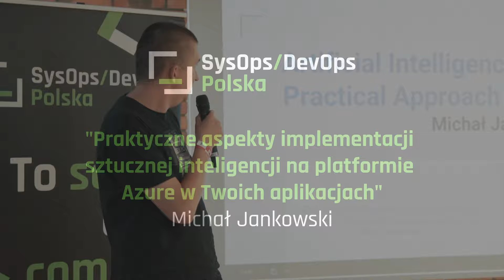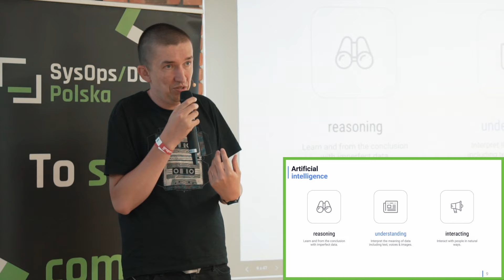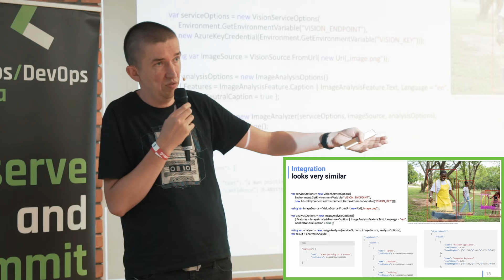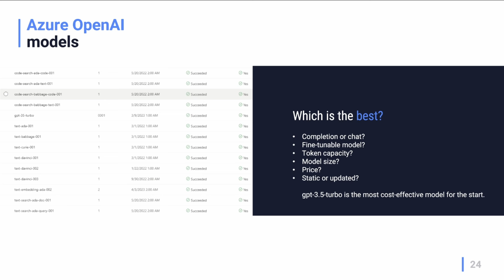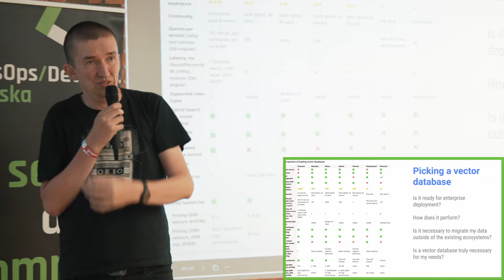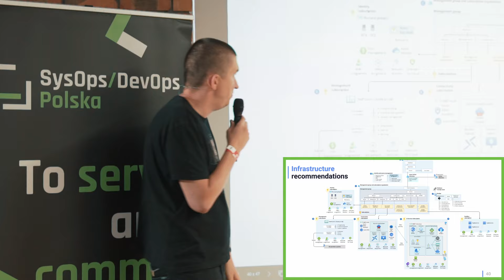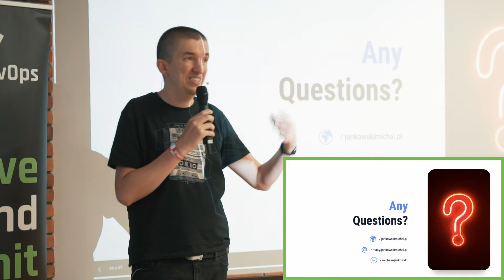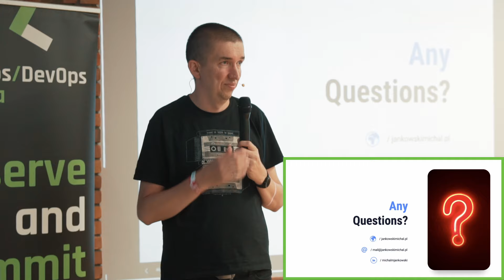[#506] Praktyczne aspekty implementacji AI na platformie Azure w Twoich aplikacjach - M. Jankowski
🔥Nagranie z SysOps/DevOps Wrocław MeetUp #18  z dn. 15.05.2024🔥

Czy kiedykolwiek zastanawialiście się, jak wzbogacić aplikację o zaawansowane funkcje oparte na sztucznej inteligencji? Proces ten jest dziś prostszy niż kiedykolwiek wcześniej. W swojej prezentacji Michał przybliży nam możliwości, jakie oferuje Microsoft Azure w zakresie integracji SI. Razem z nim zanurzmy się w tej technologii, badając kluczowe funkcjonalności, takie jak rozpoznawanie obrazów, dźwięku, pisma odręcznego, identyfikację twarzy i implementację czatu. Przeanalizujemy, jak subtelna zmiana perspektywy może otworzyć drzwi do efektywnego wykorzystania tych predefiniowanych narzędzi. Dodatkowo, nasz prelegent pokaże, jak łatwo jest wdrażać innowacje z zakresu AI w dowolnej aplikacji.

📲 Śledź Social Media SysOps/DevOps Polska i bądź na bieżąco!

🗓️ Dołącz do lokalnej grupy i sprawdź nadchodzące MeetUpy w Twoim mieście!

🌐Zainteresował Cię temat prelekcji? Dowiedz się więcej na naszych szkoleniach